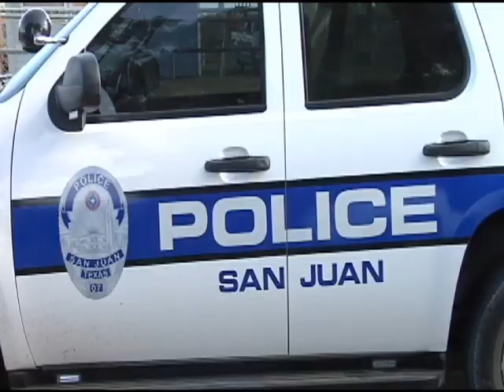Raw Video:Police Arrested Panty Hose Robbers